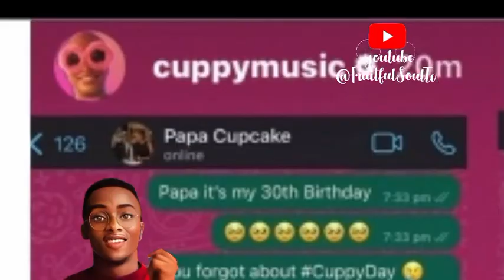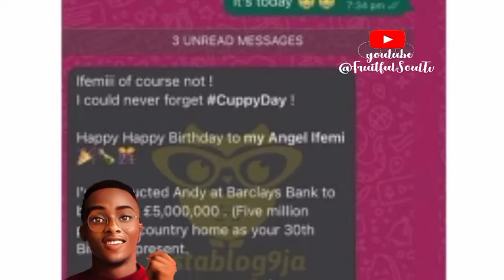Dj Cuppy gets £5,000,000 Pounds Worth of House as 30th Birthday Gift from Billionaire dad OTEDOLA💶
Dj Cuppy gets £5♧♧!!'1bsb¹Worth of House as 30th Birthday Gift from Billionaire dad OTEDOLA💶

DjCuppy gets £5,000,000 Pounds Worth of House as
30thBirthday Gift from dad